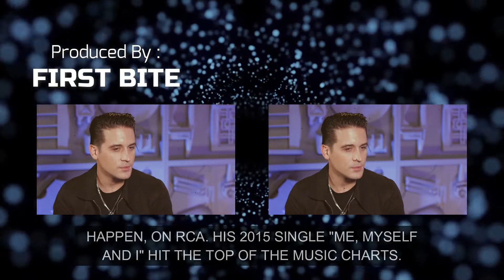G-Eazy Dating History / Girlfriends List (2016 - 2018)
Hello folks, thanks for visiting our video, now in this video let's talk about G-Eazy dating history.